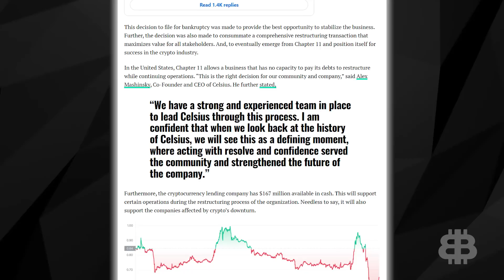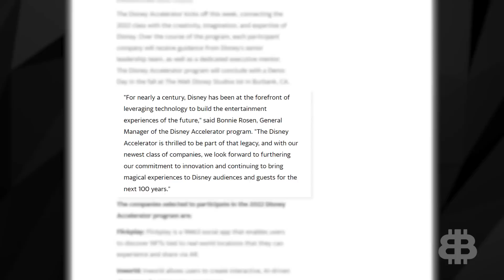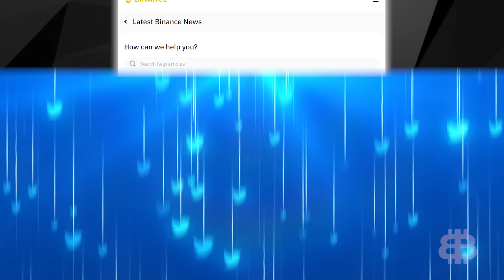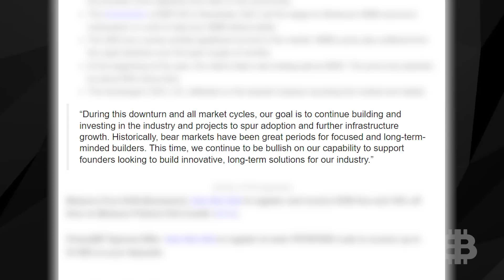Celsius OFFICIALLY Files For Bankruptcy! (BINANCE Putting In WORK)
In your nightly crypto news wrap-up, we bring you the top crypto stories. Celsius network officially files for Chapter 11 bankruptcy, Polygon teams up with Disney and is Binance burning tokens?!?

What We Discuss:
0:00 Intro
0:15 Celsius News Clip
0:56 Celcius Goes Bankrupt
2:21 Polygon and Disney Team-Up
3:40 Burn Binance Burn